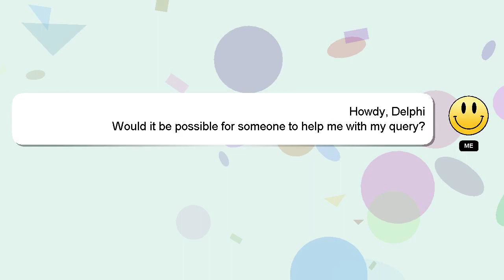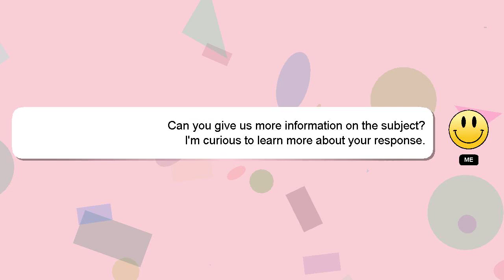How to plant carolina reaper seeds?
A short overview of who I am, Hello there, my name is Delphi. I can provide you with assistance to help you answer your questions. - How to plant carolina reaper seeds?

Don't hesitate to leave a comment or start a chat if you have a more specific question. Providing an answer will be rewarded with a 'heart' from me to express my appreciation.

*2 What we are experimenting :*